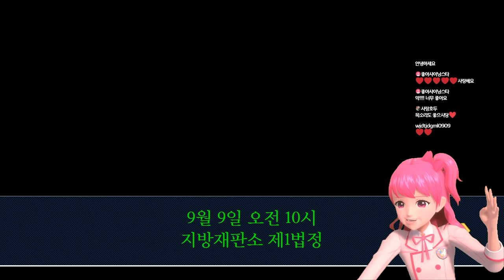주말동안 보기 좋은 나라의 역전재판EP2-2 풀버전! l 샤이닝스타shiningstar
주말동안 나라를 오~~래 보실 수 있도록! 저번 역전재판 라이브 풀버전을 가져왔습니다!
이의있음!! 나라의 멋진 추리실력! 사건을 모두 해결해주마~ 빠바밤!